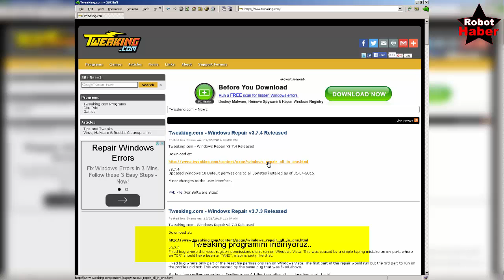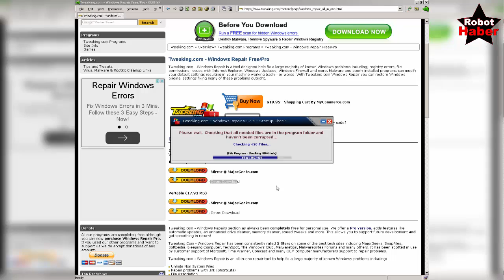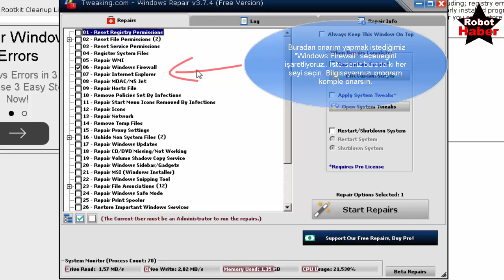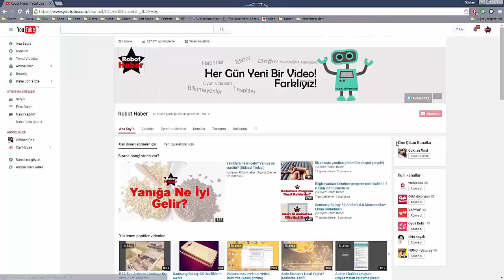Bozulan windows güvenlik duvarı nasıl onarılır? Firewall Repairs (tweaking)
Bozulan windows güvenlik duvarı nasıl onarılır? Hata veren, açılmayan güvenlik duvarları nasıl düzeltilir?

Etiketler; güvenlik duvarı onarma,firewall onarma,firewall hatası,güvenlik duvarı hatası,güvenlik duvarı nasıl onarılır,güvenlik duvarı hatası nasıl giderilir